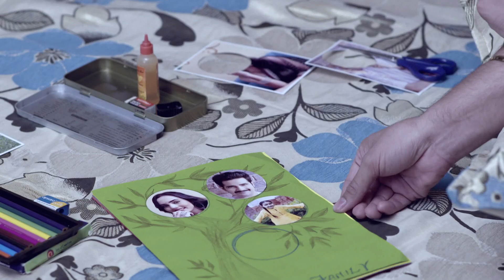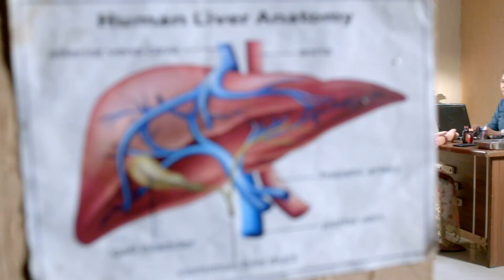Maavan Thandiyan Chavan - Full Ep 208 - Paavni, Karan, Mehar, Laddu. - Zee Punjabi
Meher insists her house help to take her to the hospital in a bid to feed the baby some offerings from the shrine. Lehjo tosses the offering after accusing Paavni. Later, Paavni prays at the temple.

Show Name : Maavan Thandiyan Chavan
Producer/Star Cast : Himanshi Parashar, Keerat Kaur, Himanshi Prasher, Karan Mehra
Episode No : 208